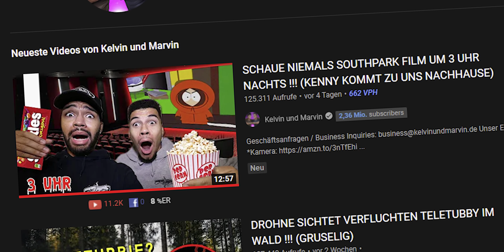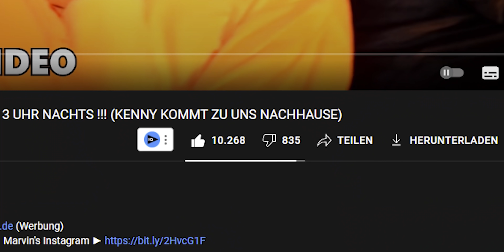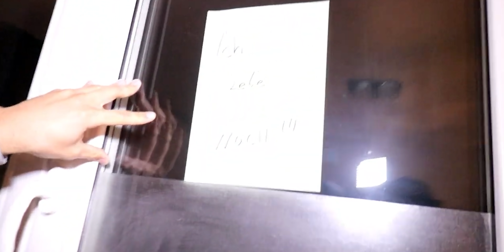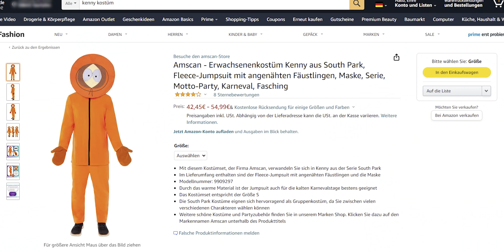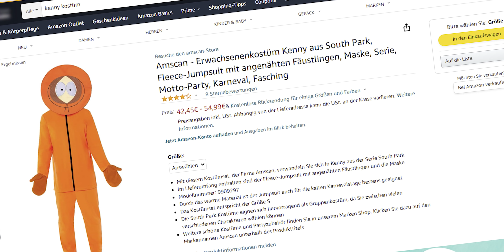Das wirklich DÜMMSTE Video der PRANKBROS ??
Der Untergang der Prankbros?! Die Entwicklung von den Prankbros zu den Gähnbros

Ich rufe mit diesem Video auf keinen Fall dazu auf, die angesprochenen Personen in welcher Form auch immer zu belästigen. Es handelt sich hierbei um meine eigene Meinung. Bleibt bitte sachlich